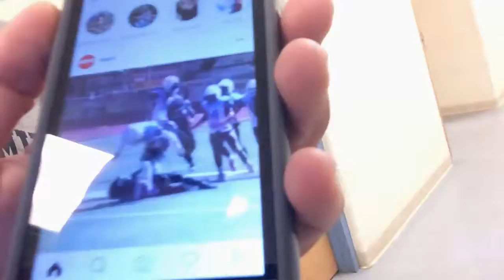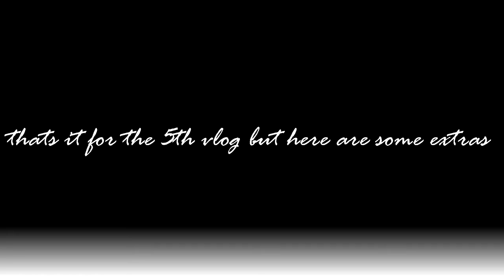VlOG NUMBER 5 ISAAC WASN'T READY!!!!!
Hope you guys enjoy today's vlog. The grind is still on lol but i cant thank everyone who viewed my first video so thank you guys alot. If we get this video to 1like i will give everybody who subbed to me 1 million dollars. Also im sorry for no videos in over a week lol a lot has happened.however, the grind is still on. stay tuned for some mix up in the content coming soon.